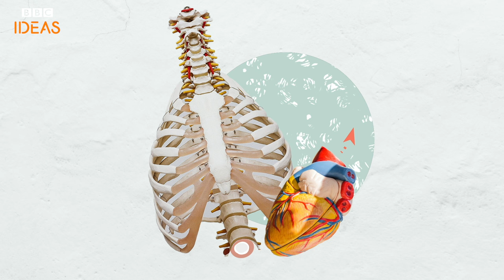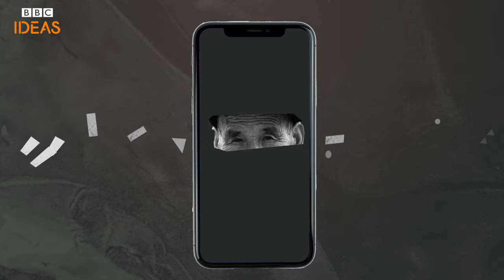How will artificial intelligence change the cities we live in? | BBC Ideas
How would you feel if every moment of your daily routine was tracked, from what you buy, where you go and who you're with? Welcome to the smart city of the future, where AI is recording your every move...

Made with the help of Theo Tryfonas from Bristol University.

Made by Data Animation TV

If you liked this video, why not check out What if robots were in charge of the world?